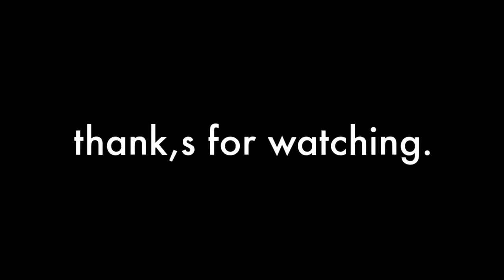marvel future fight spider man vs ghost rider.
Spider man faces the spirit of vengeance BY HIMSELF oh god he better be carefull
Cause ghost rider got,s some friend,s.